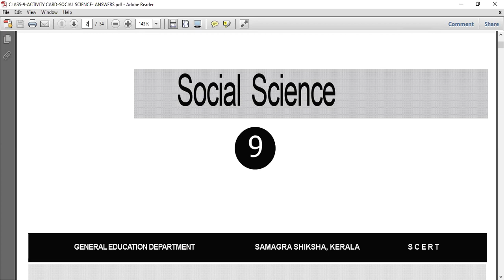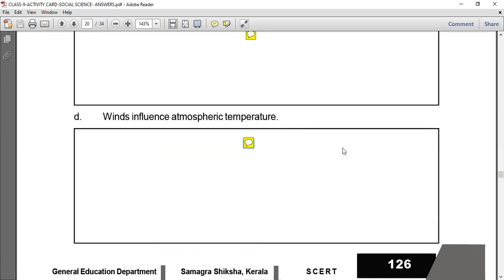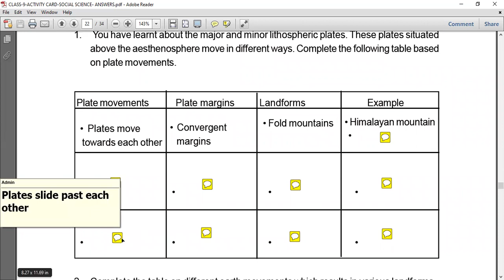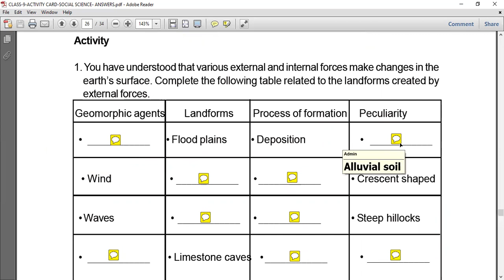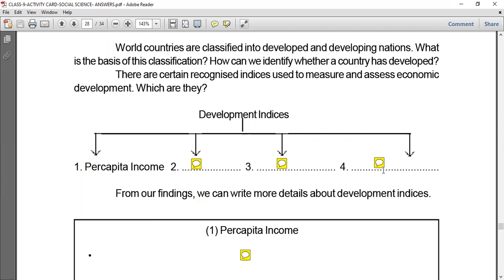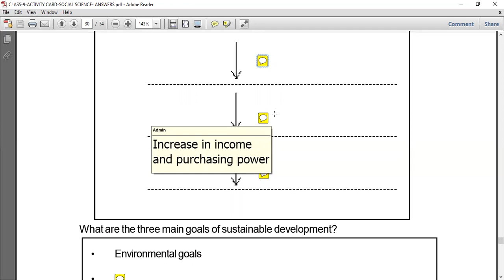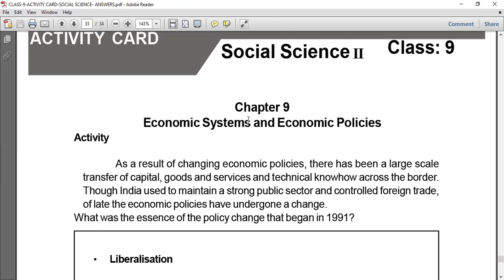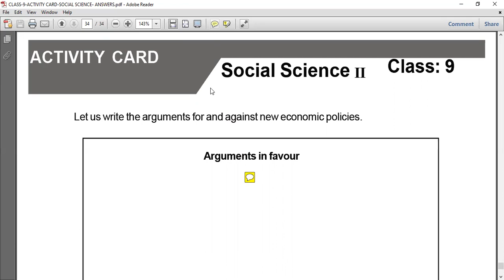Std_9 SocialScience Activity_Card Learning_excellence_record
പഠന മികവ് രേഖ
part 2